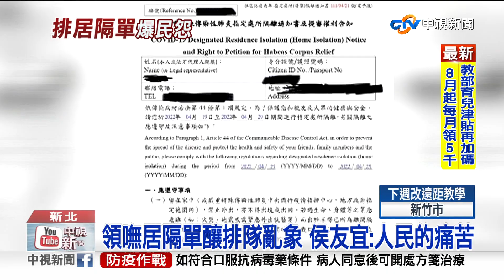領嘸居隔單! 地方衛生所擠爆 民眾怨:凌晨3點就來│中視新聞 20220520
新北市中和區的衛生所，一大清早就擠滿了排隊民眾，有人甚至凌晨3點就來排隊，全都是因為等不到居隔單，要來衛生所抽號碼牌辦理，但數量有限，許多民眾等了半天根本等不到，民怨四起之下，甚至出現民眾大鬧衛生所的情形，亂象頻傳。